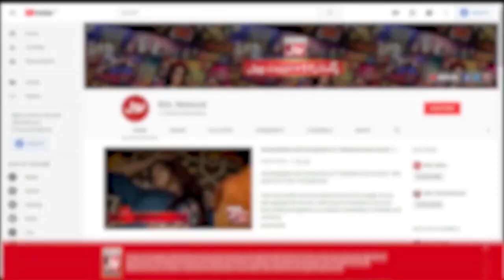Qismat Degi Kis Ka Sath? | Balloon Pyramid | Faysal Quraishi Show | BOL Entertainment